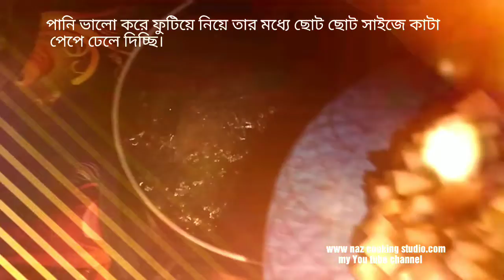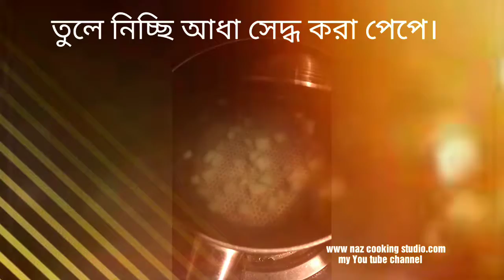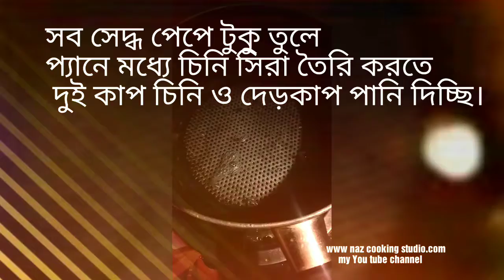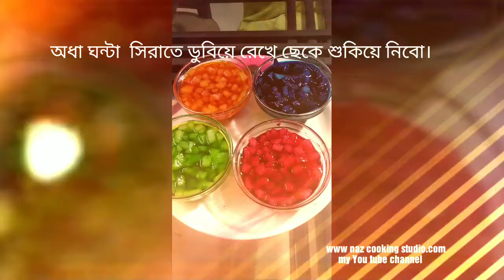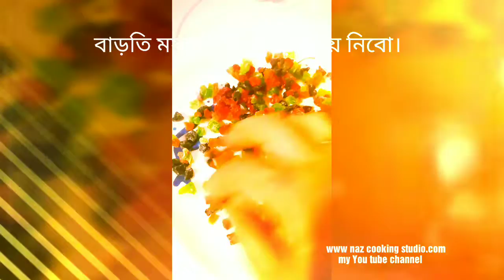ট্রুটি -ফ্রুটি/Truti-fruity🌼🌸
একটা মাঝারি সাইজ এর ফ্রেস পেপে নিয়ে চামড়া ছিড়ে পরিষ্কার করে পছন্দ মত ছোট ছোট করে কেটে নিয়ে,প্যানে পানি গরম করে এর মধ্যে ভেনিল্যা এসেন্স এক চামচ দিয়ে  হাফ সেদ্ধ করে তুলে নিতে হবে,
এর পর চিনির সিরা তৈরি করে নিয়ে তার মধ্যে সেদ্ধ করা পেঁপে গুলো দিয়ে কিছুক্ষন জাল দিয়ে একটু ঘন সিরা তৈরি হলে তুলে নিয়ে পছন্দ মত ফুড কালার দিয়ে দুই ঘন্টা সিরাতে রেখে তুলে শুকালে তৈরি হবে ট্রুটি-ট্রুটি।